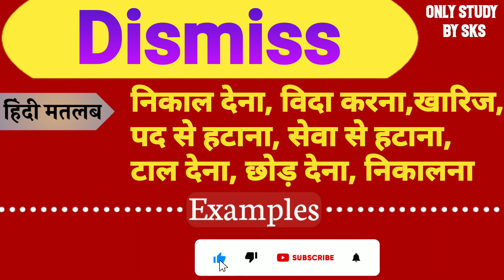Dismiss meaning in hindi | Dismiss ka matlab kya hota hai | Dismiss ka arth kya hota hai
Dismiss meaning
Dismiss meaning in hindi
Dismiss ka matlab kya hota hai
Dismiss ka arth kya hota hai
Dismiss ko hindi mein kya kahate hain
Dismiss ko hindi mein kya bolate hain
Dismiss means
Dismiss ka matlab kya hua
Dismiss ka matlab kya hoga
Dismiss ka matlab hindi mein
डिसमिस का अर्थ क्या है
डिसमिस का मतलब क्या होता है
डिसमिस का मतलब
Spoken english
improve english word meaning
Vocabulary
Vocabulary words
basic english words for beginners
improve my english vocabulary
spoken english in classroom
english speaking